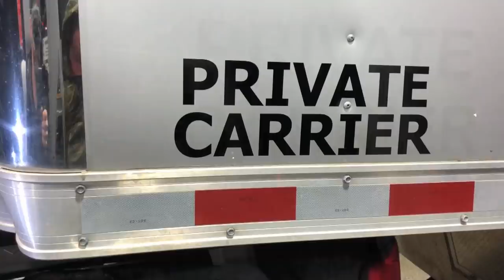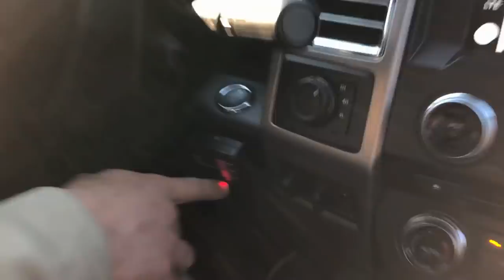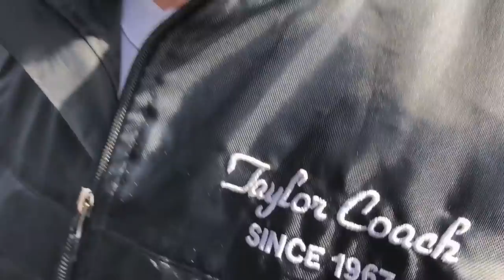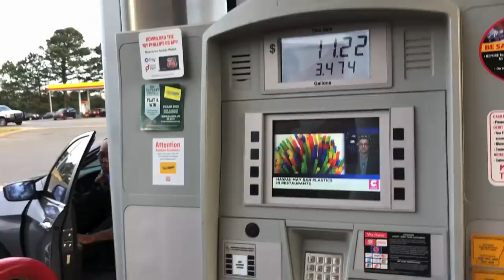Arkansas MUD NATS Adventure! CAN AM DESTROYED!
The Arkansas Mud nationals adventure begins! Almost a 24 hour drive door to door with a few bumps and bruises along the way but we made it and now it's go time! Went to scope out the place at night and we found some mud and a destroyed Can Am in the woods!

Justin - @JustinBueckert25
Brad - @BradMc9
Marcus - @MarcusRempel
Emily - @E.ms_95
Jason - @RZRJay
Matt - @MattMcguire450
Brett - @BrettHellyer
Kassie - @KassieBoone79
Sean - @HTWshine
TEAMLTD - @teamltd
LimeNine - @limenine